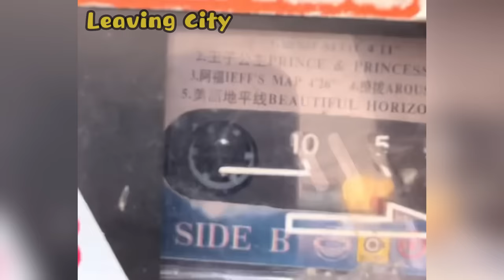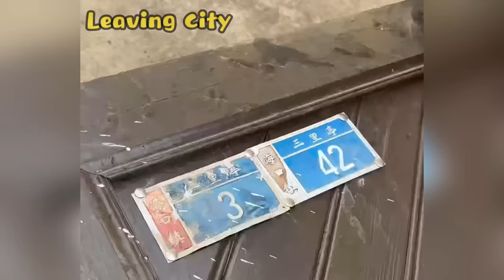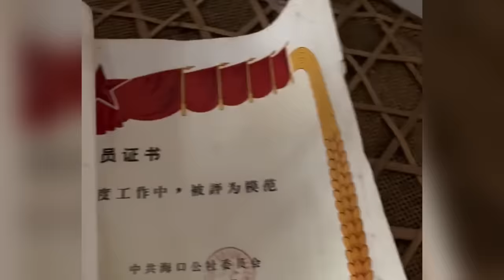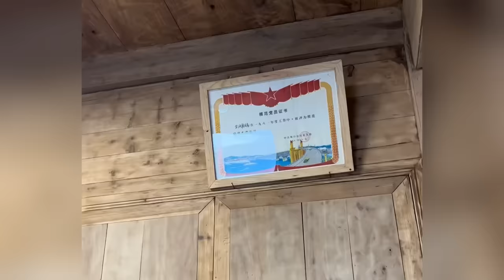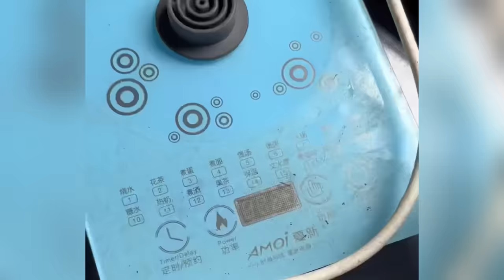Grandma is sick~ Grandson leaves city to help grandma renovate country house | Build Yard